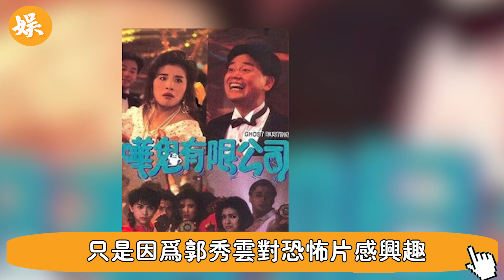一婚被錢小豪告上法庭，二婚傍上80億富豪卻被兒子坑慘，51歲郭秀雲驚傳腦癌內幕驚人#辣評娛圈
56歲邵美琪！被渣男鄭伊健害了7年，倪震看不下去說出實情，我們全錯了＃鄭伊健＃辣評娛圈

2女1夫還不過癮，深夜偷吃釀成大禍！一代絕色美男57歲竟淪落如此地步